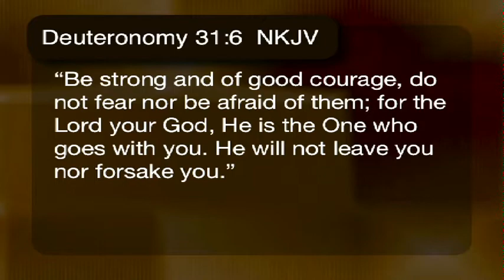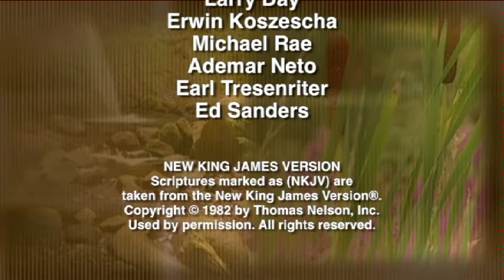Stories of Faith #23- Saved From an Auto Wreck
Program BL164-4
This program features stories of miracles, showing that God hears and answers prayers today, sometimes in very startling and unexpected ways.
 DG: Fran slips and falls.. friend prays during fall.
 SR: Sayuri decides to drive across U.S. alone.
 DG: Fran saved from head-on collision, transported by cloud
 SR: Sayuri walks through train tunnel… train comes!